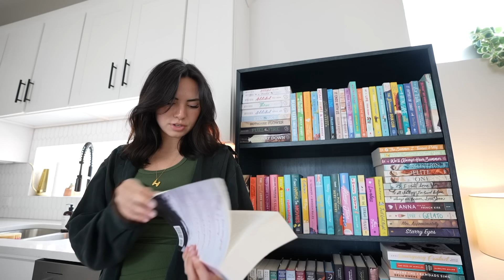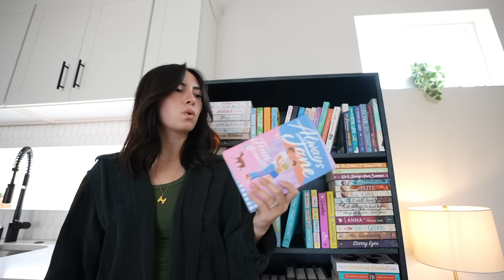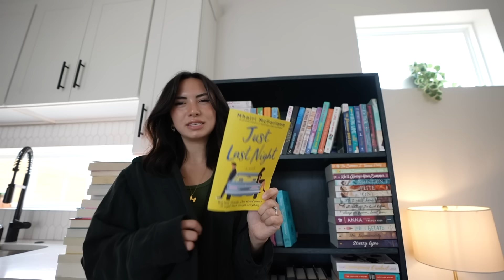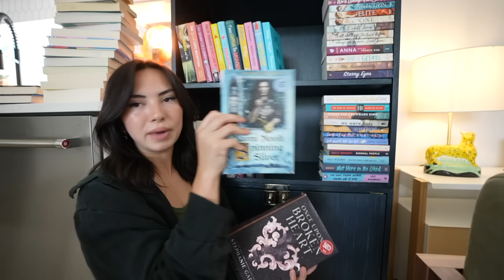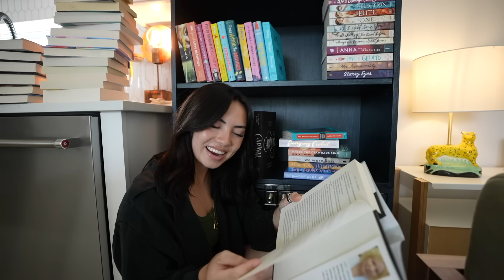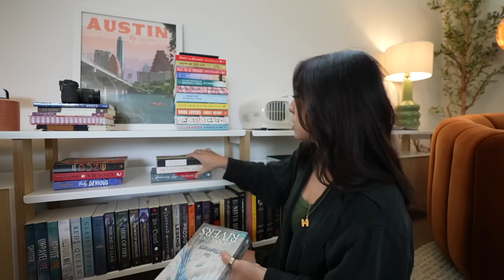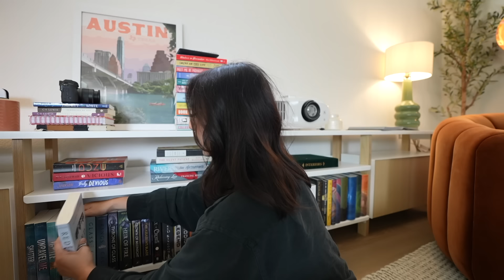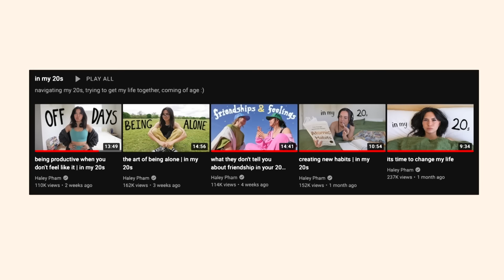every book I own but haven't read...my physical tbr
I KNOW I KNOW YELL AT ME TO READ THEM BUT ITS SUMMER OK ITS TIME FOR SUMMER BOOKS!